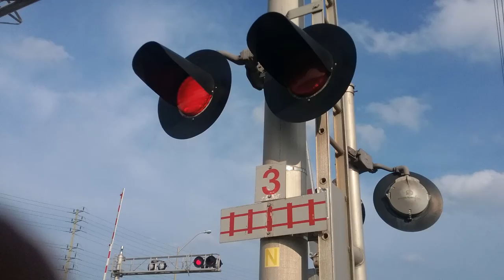VIA 75 - 900 At Burloak